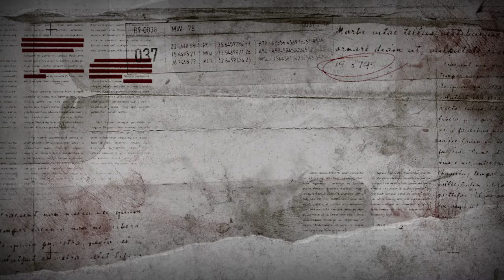Nikki Fine Art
This is a sneak peek into a documentary about Kelowna artist, artisans and those who make a bespoke product.